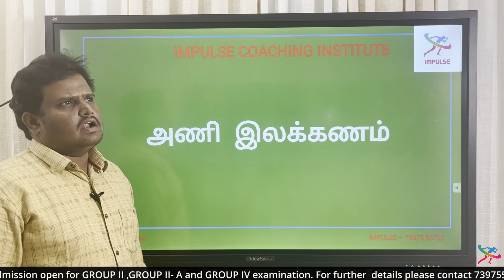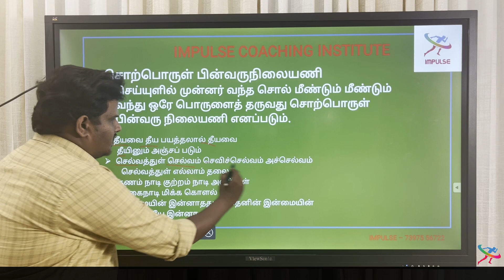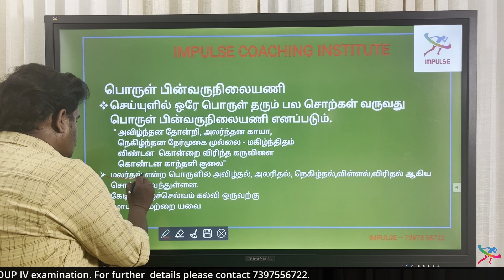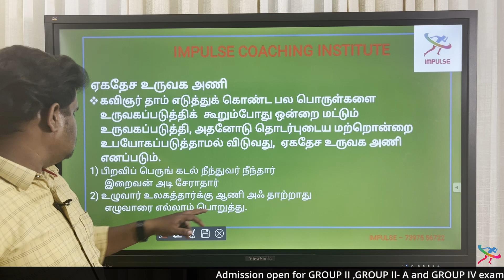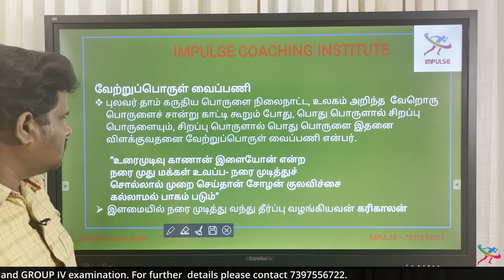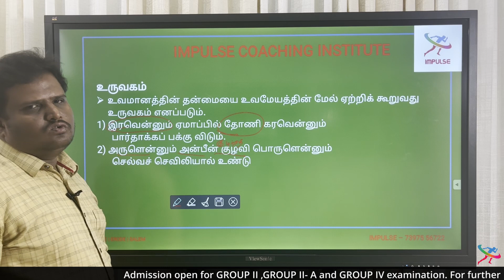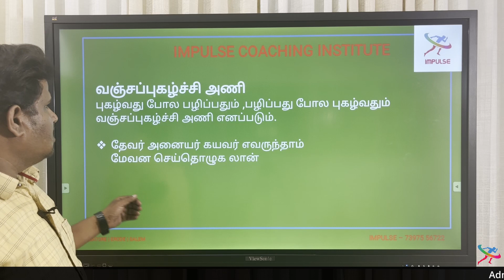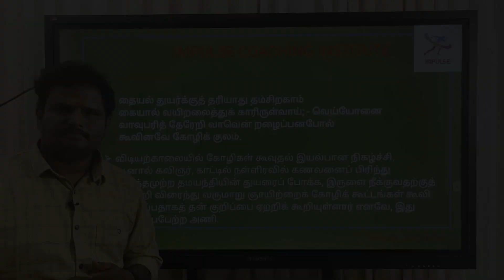அணி இலக்கணம் - TAMIL | IMPULSE COACHING INSTITUTE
Admissions are now open for TNPSC GROUP II and GROUP IV.